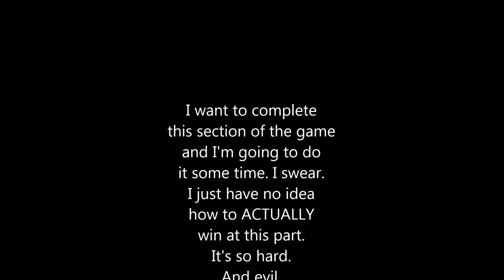Eldritch Halloween - Multiple Penguins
Back in Eldritch again today, and damn, those sure are some nasty penguins. Never thought I would ever type that sentence before, and I probably never will again.